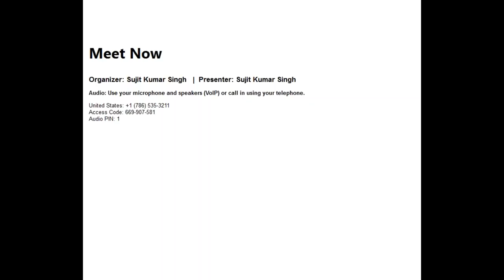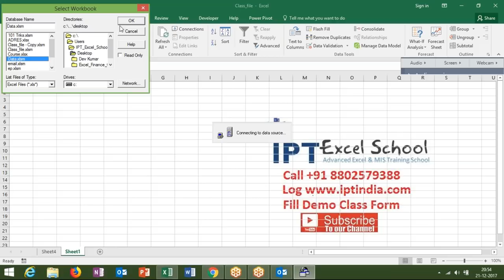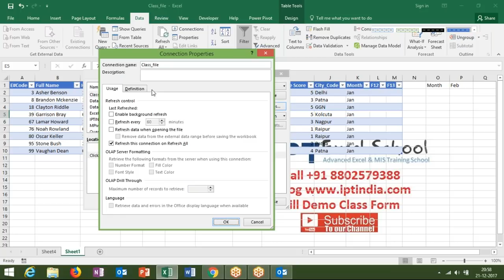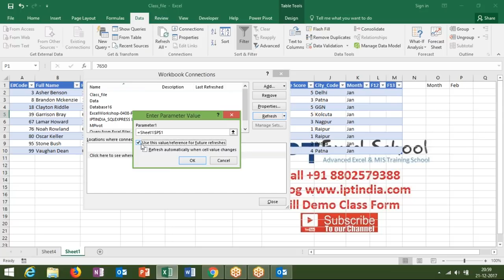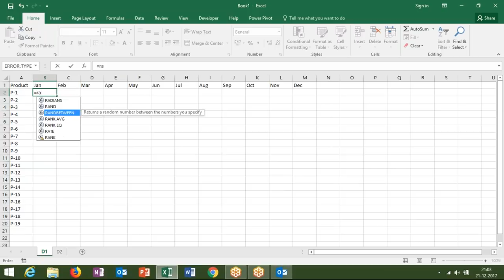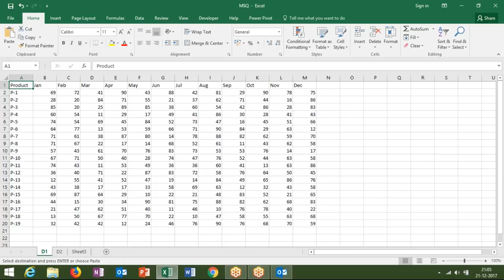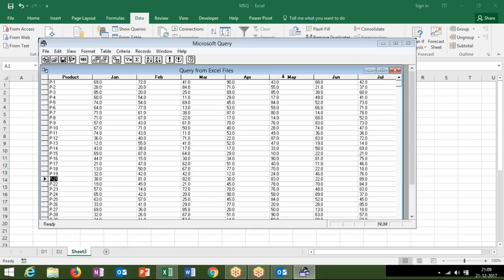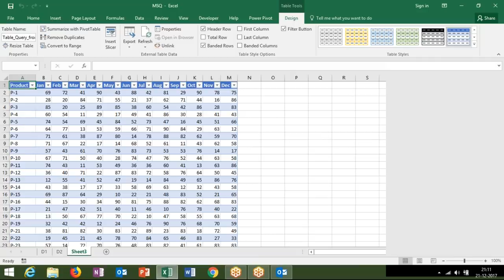MS Query in MS Excel 2016 - Advance Excel Training